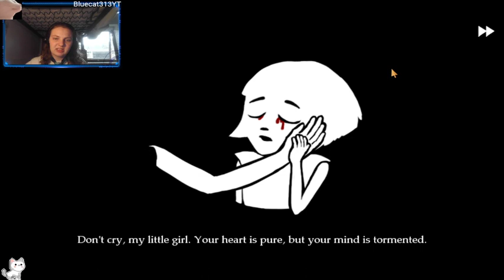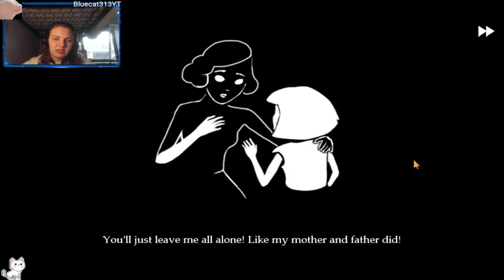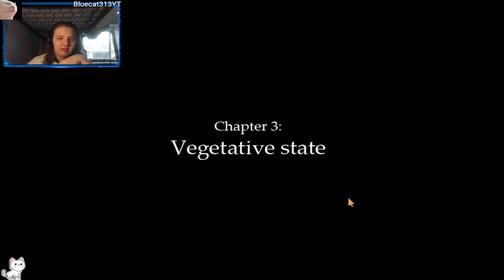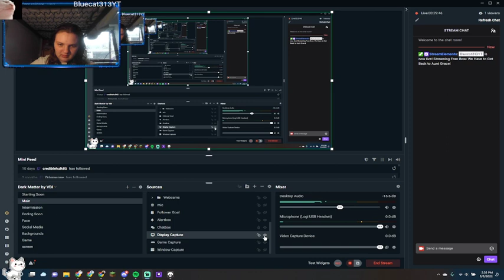Fluffy Dragon | Fran Bow- Part 3